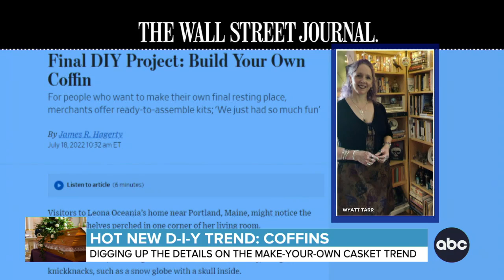DIY coffins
A growing number of people are crafting their own custom coffins. ABC News’ Will Ganss speaks with one DIY enthusiast who’s part of the movement.